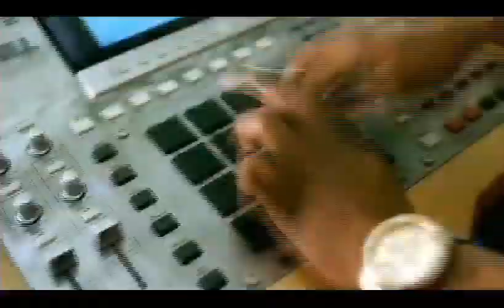Nick Cannon - Dime Piece (ft. Izzy) (2006)